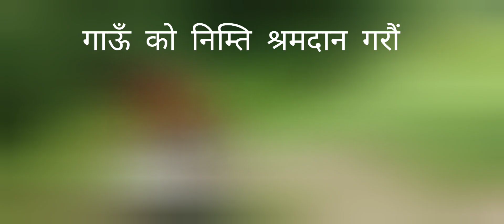श्रमदान गरौं आफ्नो गाऊँ आफै बनाऊ 🙏🏻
हाम्रो समूह द्वारा धारावाहिक कार्यकम् हप्तामा ३ घण्टा गाऊँलाई भन्ने श्रमदान कार्य आज पनि सुचारू रूप मा गरियो भने आजको कार्य सिम्ले रिसर्च नर्सरी देखि गोटीलाईन जाने बाटोमा मनायो भने आजको यस कार्यलाई सफल बनाउनका निम्ति सहयोगि दाता हरू क्रमैले श्रीमान बी बी राई, श्रीमान सशी भूषण राई,श्रीमती रोजी राई (तामाङ) साथै आज हाम्रो समूह सँग जोडिएका संपूर्ण श्रम दाताहरुमा धन्यवाद ज्ञापन गर्दछौ साथै प्रत्येक शनिबार यो श्रमदान कार्य सुचारू रूप मा हुने भएको ले गाऊँ का सबै सबैलाई आफ्नो आफ्नो प्रकारले गाऊँ को निम्ति हाम्रो समूह सँग जोडिने आवहान पनि हाम्रो समूह द्वारा गरिएको छ।